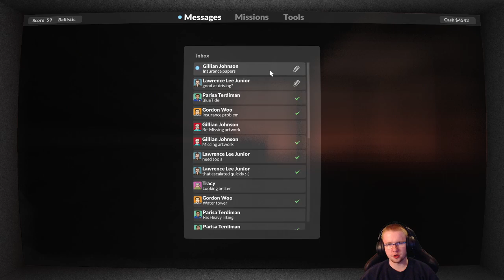Let's Play 🔨 Teardown | Part 8